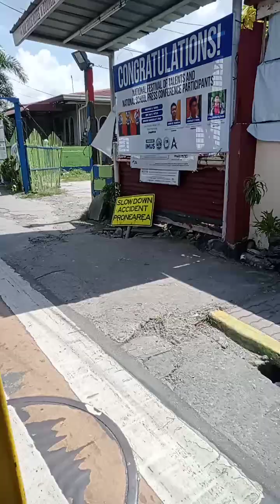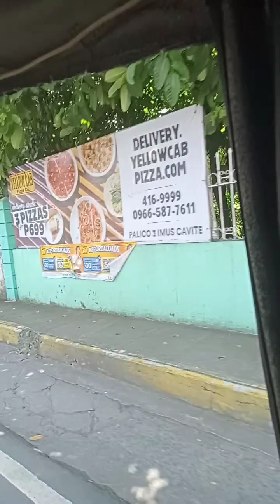travel to Imus along bayan luma@Elsa12channel85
@elsa12channel85 travel to Imus along bayan luma
and ring the bells. Thank you so much
for watching my videos. God bless us sll